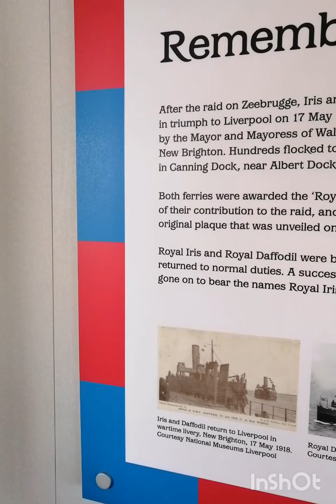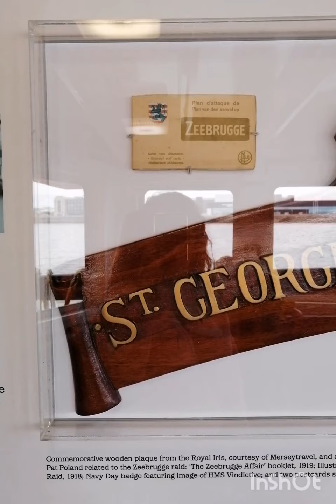Liverpool Mersey Ferry